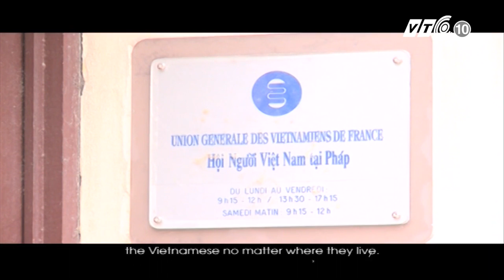VTC Tin Mới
VTC1 | Chiến thắng 30/4/1975, với sự góp sức của cộng đồng người Việt Nam tại Pháp đã đi vào lịch sử đất nước, kết thúc thắng lợi cuộc kháng chiến chống Mỹ cứu nước.